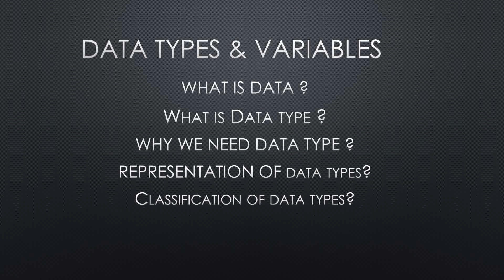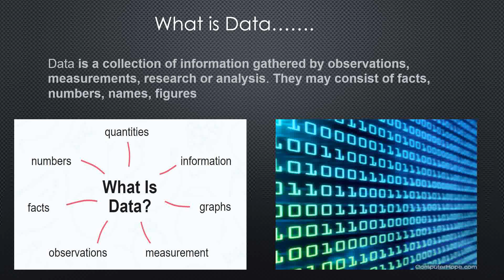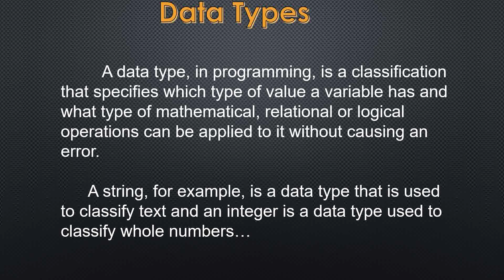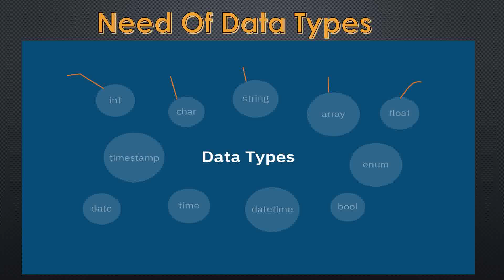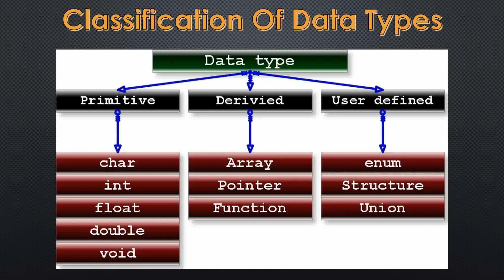Data Types | part 2 | c language Tutorial Marathi